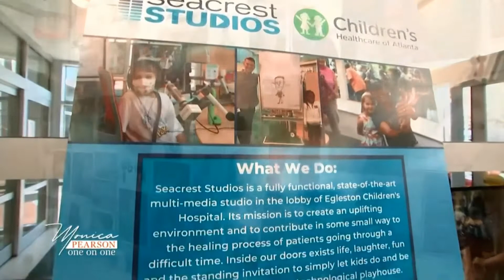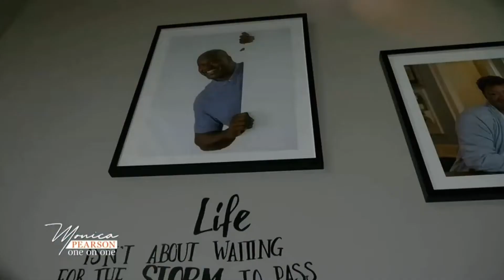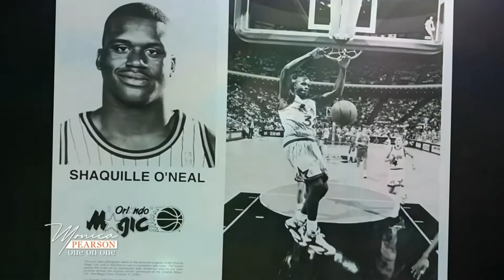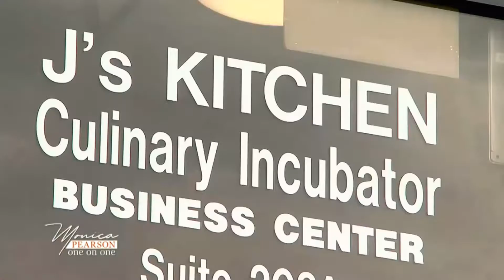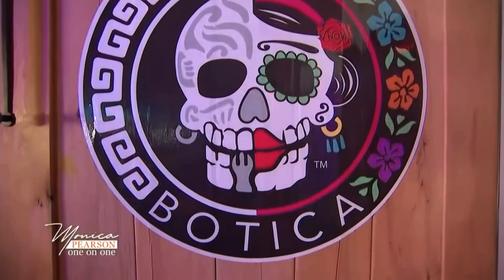Monica Pearson One on One Mother's Day Special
Monica Kaufman hosts a Mother's Day Special with mothers of Shaquille O'Neal, Ryan Seacrest and Usher for a Mother's Day luncheon at Botica.